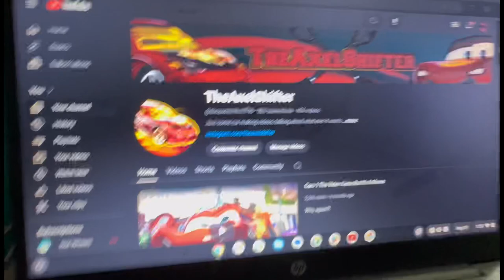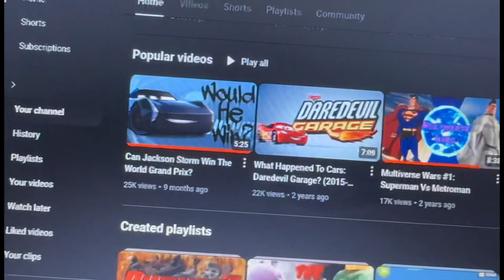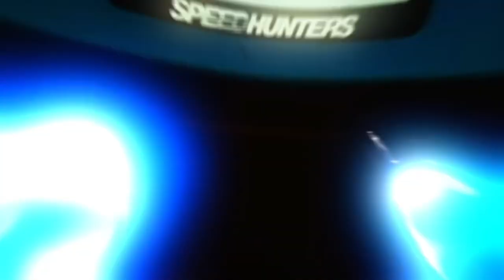TheAxelShifter 500 Subscriber Special!!!